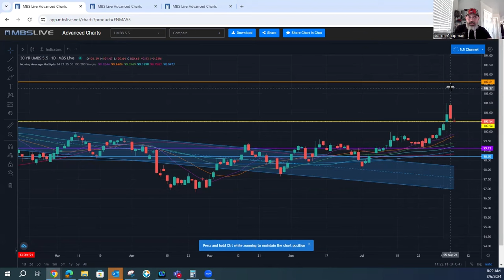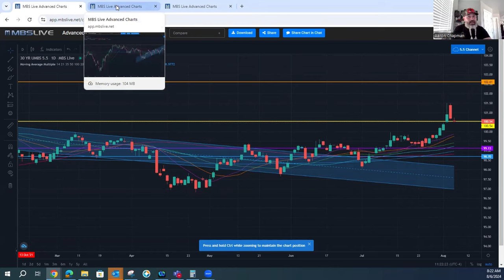24 hour rate swings